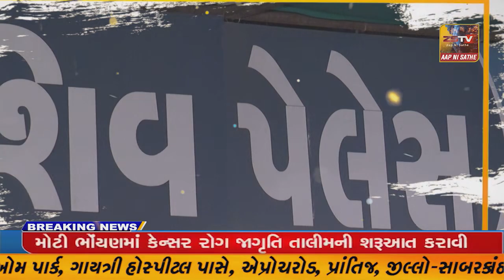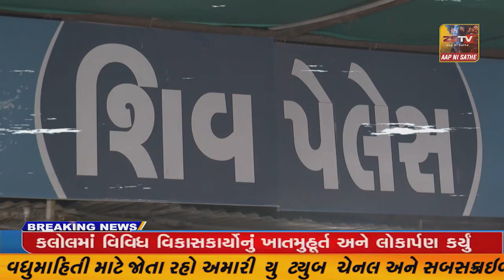પ્રાંતિજ શહેર ભાજપ મહિલા મોરચા દ્રારા કુપોષિત બાળકો ને કિટ નુ વિતરણ કરવામા આવ્યુ